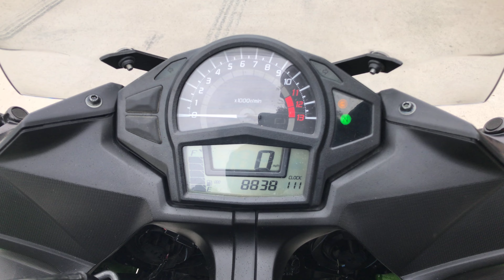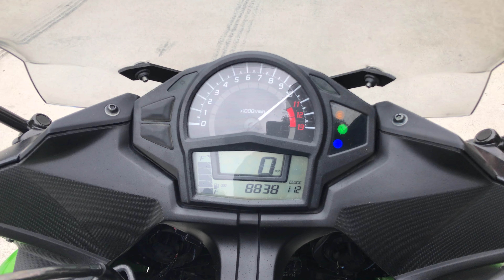Onyx Moto / 2014 Kawasaki Ninja 650 ABS / Sport Bike Walk Around Clip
Finding a two-wheeled street-bike that is skilled in every on-road task, and does them all with passion and practicality, is very rare. Motorcycles achieving this level of accomplishment are few in numbers, but greatly appreciated as stylish rides wrapped around an exciting core. Since its debut back in 2006, the multi-talented Ninja® 650R sport-bike has been a bona fide member of this elite group, winning accolades from owners and media alike.

This bike has been through our service department and passed a 89 pt. reconditioning & inspection process. Some of the points include a oil & filter change, flush and bleed of all brake/clutch fluids, inspection of all wear items, an electrical & charging system test, safety & lighting check, adjustment of controls, torque check of major fasteners, a diagnostic check with a scanner, and of course a test ride to check for proper operation of the bike.

This one owner Ninja 650 only has eight thousand miles and is in excellent cosmetic condition with very few blemishes on the bodywork.  This model features ABS, offering performance and enhanced confidence in adverse conditions.

Vin: JKAEXEF11EDA17918

Miles: 7,918